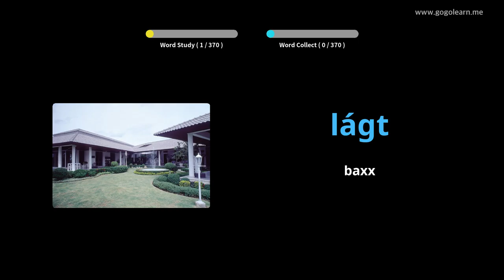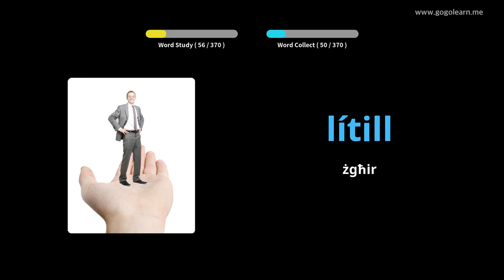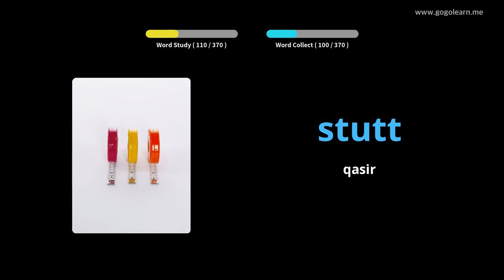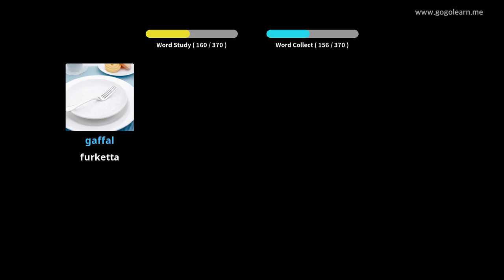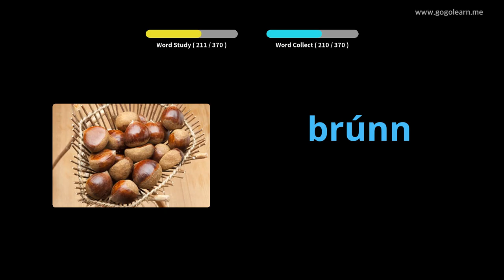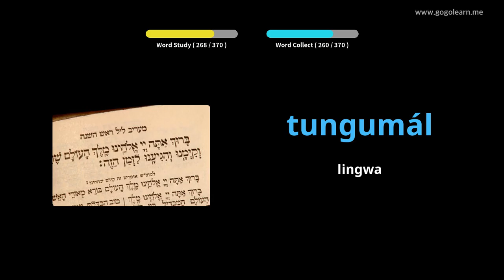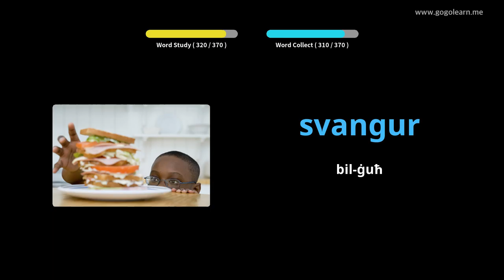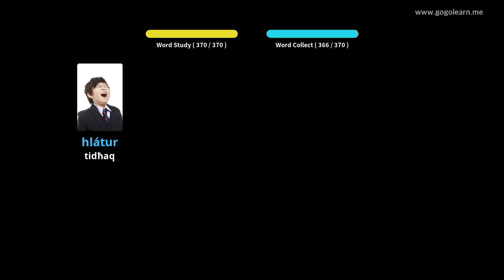Vokabolarju Iżlandiż Bażiku tat-Tfal | Golearn